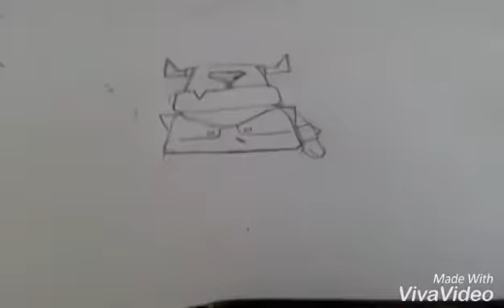How to draw the Mini Pekka | Clash Royale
This is my third video on Clash Royale fan art. Hope you like it!